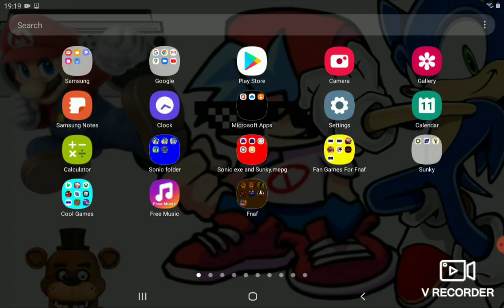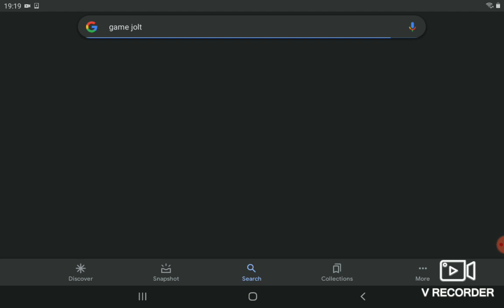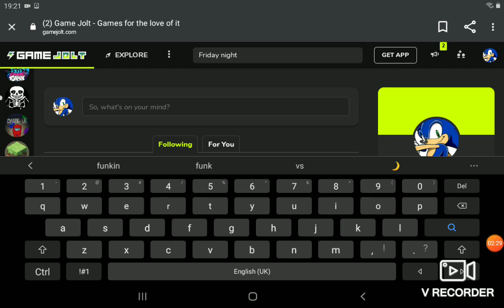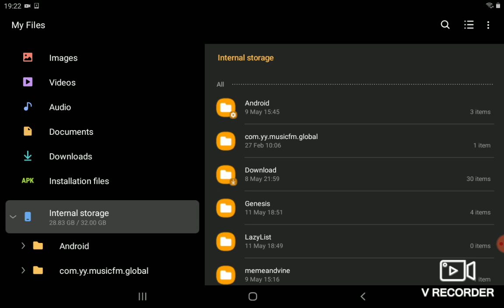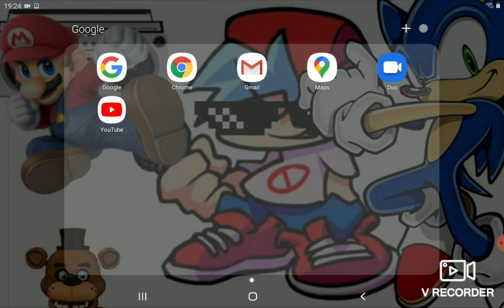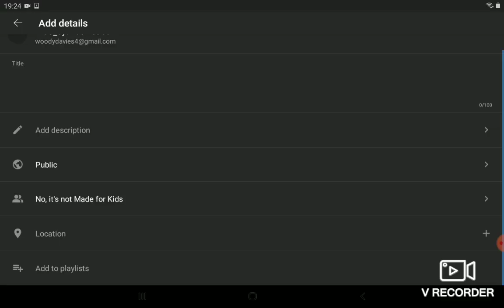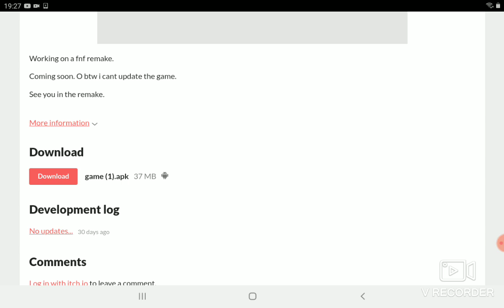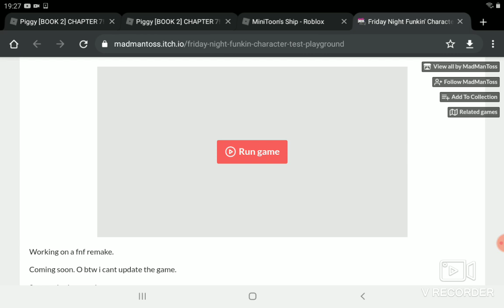how to get fnf and fnf test on mobile